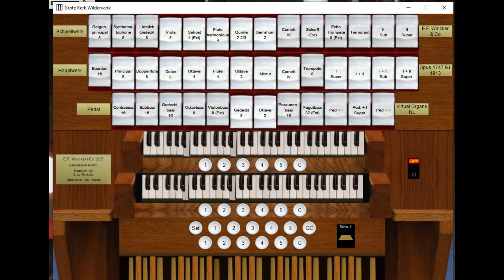Bóg Się Rodzi (2022)